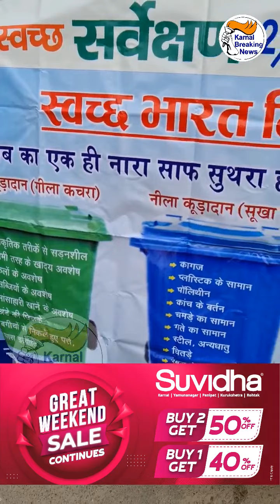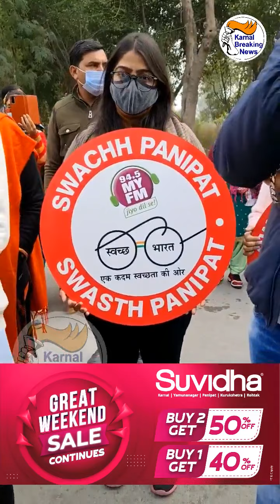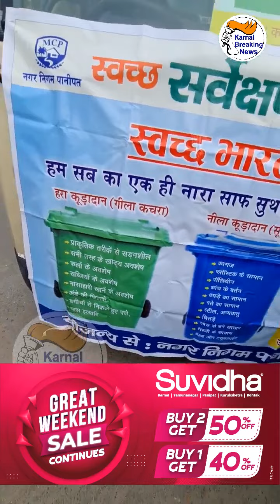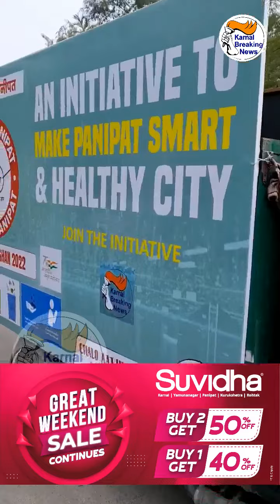नगर निगम पानीपत व MY Fm ने मिलकर चलाया स्वच्छ पानीपत अभियान , मेयर अवनीत कौर ने दिखाई हरी झंडी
नगर निगम पानीपत व MY Fm ने मिलकर चलाया स्वच्छ पानीपत अभियान , मेयर अवनीत कौर ने दिखाई हरी झंडी , करनाल ब्रेकिंग न्यूज भी रहा मीडिया पार्टनर ,देखें Live - Share Video